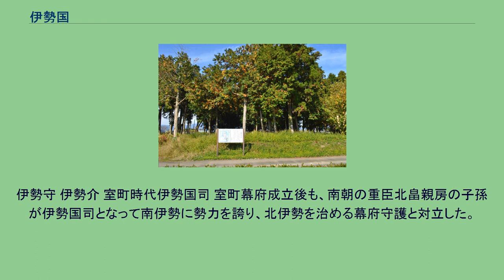伊勢国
伊勢国（いせのくに）は、かつて日本の地方行政区分だった令制国の一つ。
語源は「伊呂勢（＝弟）」であり、出雲の分派としての機能から発達したという説がある。
また、海に近いことから「イソ」が転じたとする説もある。
表記例としては、「伊世国」も見られる（『続日本紀』天平勝宝4年10月8日条）。
『日本書紀』などの倭姫命伝説では美し国（うましくに）と称された。
『伊勢国風土記』逸文によると、神武東征の際に派遣された天日別命が、国津神（土着の勢力）の伊勢津彦（イセツヒコ）を追放して伊勢平定を復命し、これを喜んだ神武天皇が神の名「イセ」にちなんで命名したとされる。
大和政権の勢力がこの地域にまでおよんだことを神格化したものと考える説があるが、伊勢津彦後裔の国造一族の動向から、弥生時代後期に神武天皇の勢力に追われて東国へ逃れた神狭命の史実がその実態と見る向きもある。
なお天日別命は伊勢国造になったとされる。
7世紀の孝徳天皇の時代に、島津国造、伊賀国造、佐那県造、度逢県造、川俣県造、壱志県造、飯高県造、阿野県造の領域も含んだ伊勢国造の領域を中心に成立した。
天武天皇9年（680年）7月に伊賀国を分置した。
8世紀はじめまでに志摩国を分立したが、その正確な時期は不明である。
分立当初、熊野灘に面した沿岸部、現在の南伊勢町にあたる地域は志摩国に属していたが、後に守護の北畠氏により伊勢国に移された。
長者屋敷遺跡（伊勢国府跡） （三重県鈴鹿市） 『和名抄』によれば伊勢国府は鈴鹿郡に所在した。
奈良時代中ごろの国府（前期国府）は長者屋敷遺跡（鈴鹿市広瀬町・西富田町、 北緯34度53分3.85秒 東経136度29分50.47秒 / 北緯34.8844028度 東経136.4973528度 / 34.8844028; 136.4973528 (長者屋敷遺跡（奈良時代の伊勢国府跡）)）とされ、同地は「伊勢国府跡」として国の史跡に指定されている。
発掘調査では政庁および官衙の遺構が発見されているが、国府としての整備は未完成のまま機能を終えたと見られる。
初期国府・後期国府（奈良時代前期、奈良時代後期-平安時代）に関しては、鈴鹿市国府町付近にある可能性が非常に高いとされる。
同地では三宅神社遺跡・天王山西遺跡などで関連遺構が見つかっているが、中心施設は未だ検出されていない。
伊勢国分寺跡（三重県鈴鹿市） なお国分寺跡・国分尼寺跡そばでは、白鳳寺院の遺構である南浦廃寺跡（大鹿廃寺跡）や、河曲郡衙跡（狐塚遺跡）の立地が知られる。
延喜式内社 総社・一宮以下 なお、都波岐神社（鈴鹿市一の宮町）に関しても『大日本国一宮記』を基に一宮とする説が知られる。
しかしこれは、椿大神社に関して「椿宮」を「チングウ」と読まれないように「椿宮「都波岐神社」」と記されたのが、都波岐神社との混同を招いたことによるとされる。
伊勢守 伊勢介 室町時代伊勢国司 室町幕府成立後も、南朝の重臣北畠親房の子孫が伊勢国司となって南伊勢に勢力を誇り、北伊勢を治める幕府守護と対立した。
5代国司（伊勢北畠家としては4代）北畠教具の代に幕府と和睦し、伊勢守護も兼ねるようになった。
江戸時代以前 江戸時代 鎌倉幕府 室町幕府 志摩国守護も兼任。